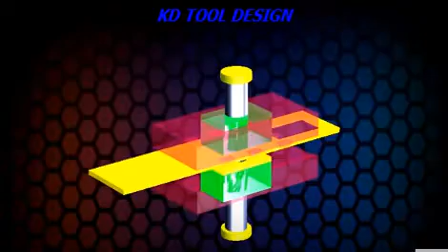fine blanking process, fine blank tool design,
fine blank, fine blanking, fine blank process